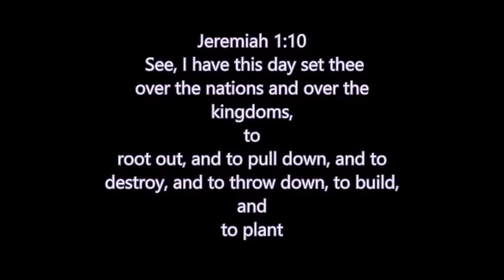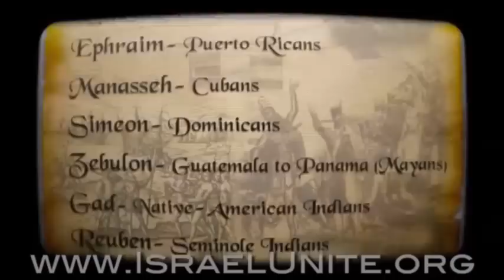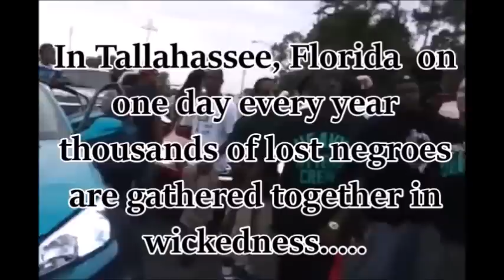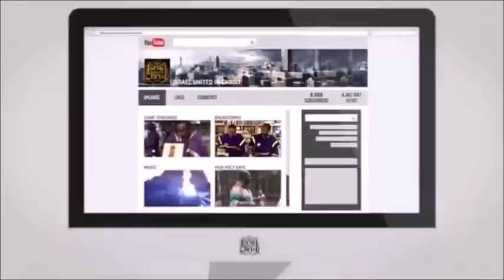The Israelites:Young Brother Learns Christ Looks Like Him!!!!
A young brother visits camp and learns truth of Christ